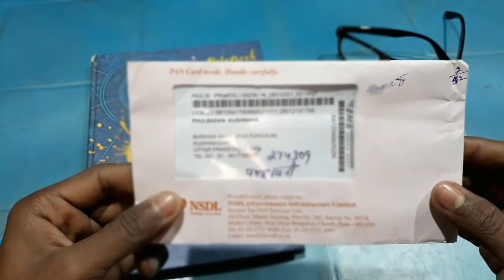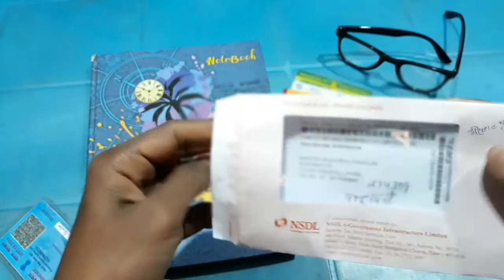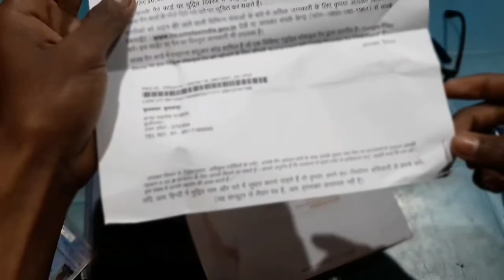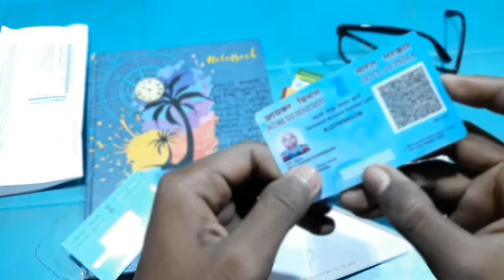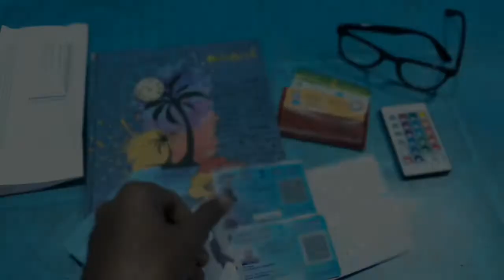e PAN card physical PAN card me kya Antar hota Hai |pan card apply online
Hello Friend Welcome To My Channel Technical Shiva Dost I Am Shiva is Video me Bataya Gaya Hai Ki e PAN card physical PAN card me kya Antar hota Hai Video Aachha Lage To Like Kijiya and Share comment subscribe

1) e PAN card physical PAN card me kya Antar hota Hai
2) e-pan card se physical pan card kaise banaen
3) e pan card vs physical pan card
4) e pan card online download
5) e pan card online apply
6) pan card kho gaya hai kaise nikale
7) pan card status kaise check kare
8) pan card download kaise kare
9)pan card apply online

Disclamer
Video is for educational purposes only Copyright Disclaimer under section 107 of the copyright Act 1976, allowance is made for '' four use '' for purposes such as criticism , comment , news reporting , teaching , scholarship and research fair use is a use permitted by Copyright statute that might otherwise be infringing Non - profile , educational or personal use tips the balance in favour of fair use